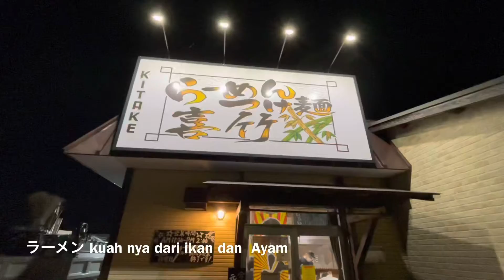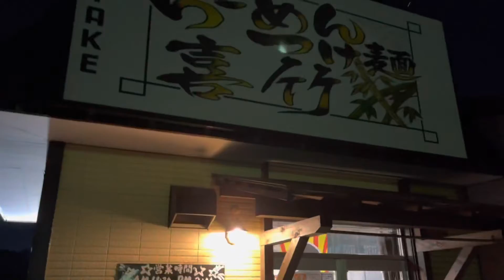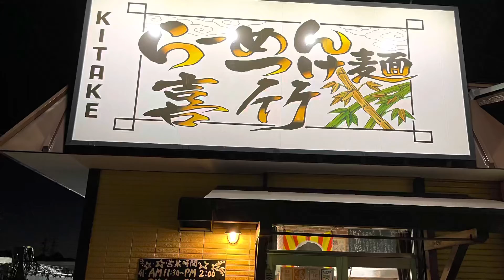PULANG KERJA MAKAN ラーメン ENAK // KUAH NYA DARI AYAM DAN DARI IKAN DI OKASAKI - JEPANG